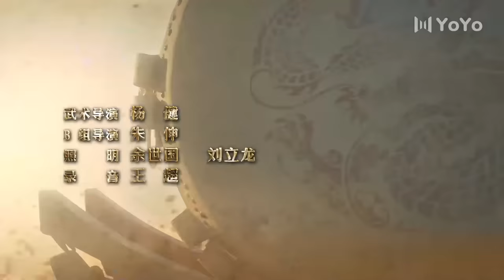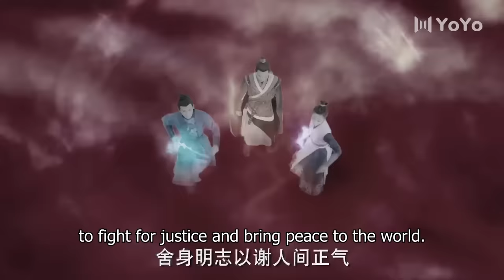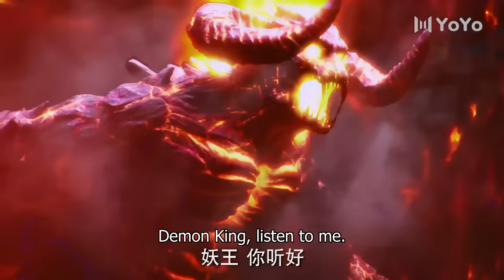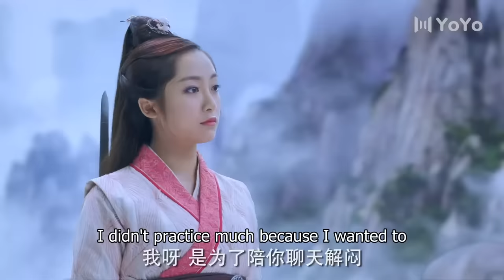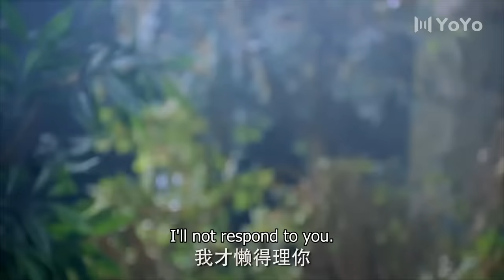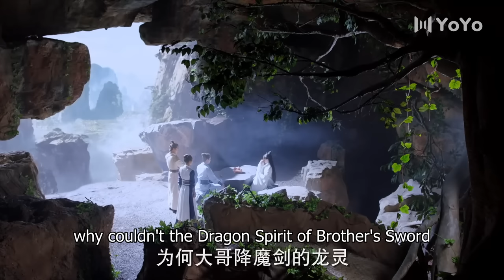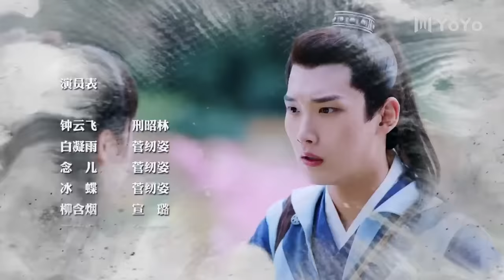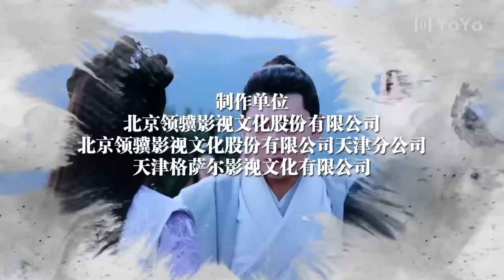[ENG SUB] The Unknown: Legend of Exorcist Zhong Kui 01 (Xing ZhaoLin, Xuan Lu) | 问天录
Drama name: The Unknown: Legend of Exorcist Zhong Kui
Also known as: 问天录之少年钟馗 , Wen Tian Lu , Legend of Exorcist Zhong Kui , Wen Tian Lv Zhi Shao Nian Zhong Kui

💬Synopsis:
Wen Tian Lu is a Chinese drama that follows a young Zhong Kui as he bands together with his friends to form a three-man team dedicated to catching demons.

💕Cast:
Zhong Yun Fei - Xing ZhaoLin
Liu HanYan - Xuan Lu